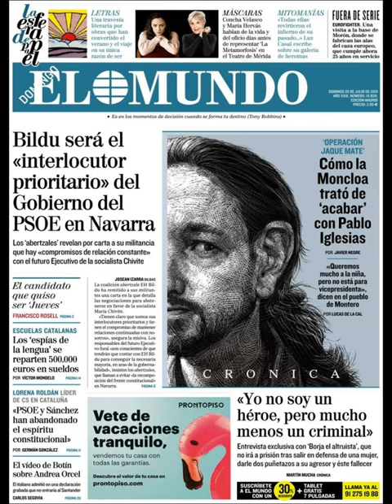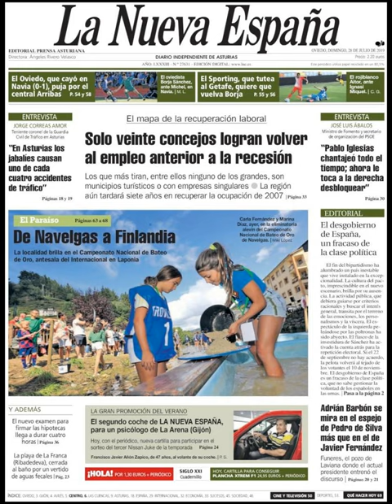Noticias Domingo 28 Julio 2019 Principales Titulares Portadas Diarios Periódicos España Spain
Principales Titulares de Noticias en Portadas Diarios Periódicos Españoles del Domingo 28 de Julio de 2019 ¿Que le Parecio este día?